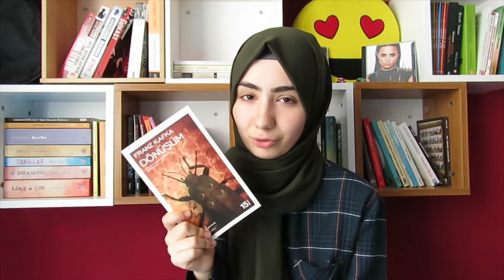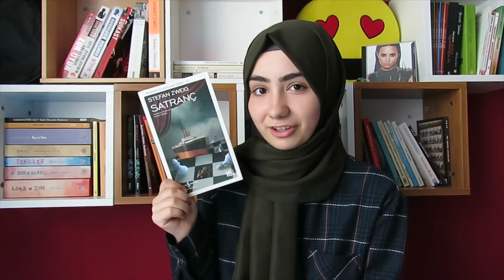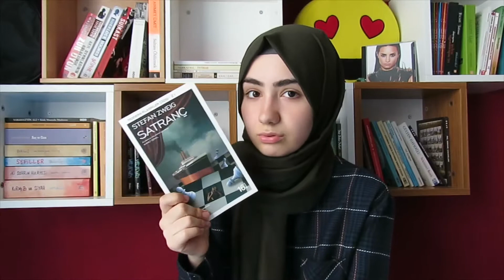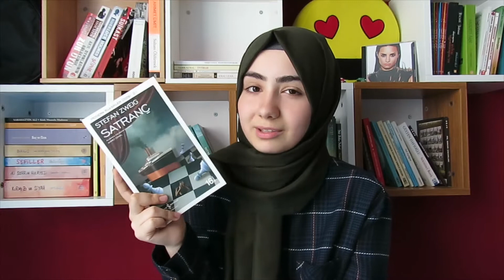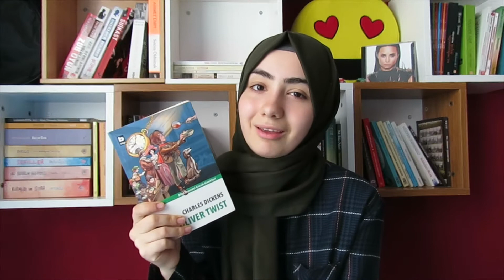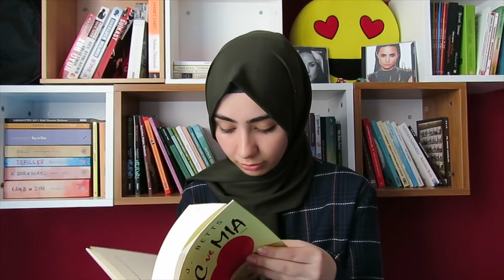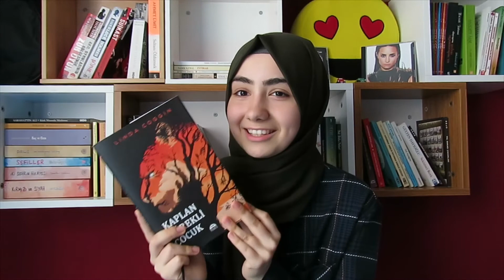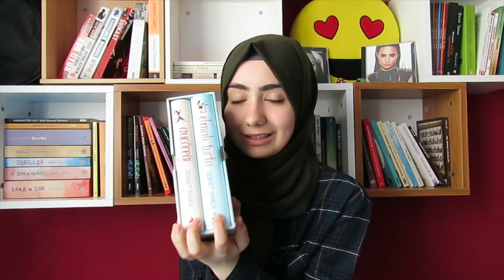SON ZAMANLARDA OKUDUĞUM KİTAPLAR!!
Bugün birkaç tane kitap yorumu yapmak istedim. Umarım beğenirsiniz. Keyifli seyirler!